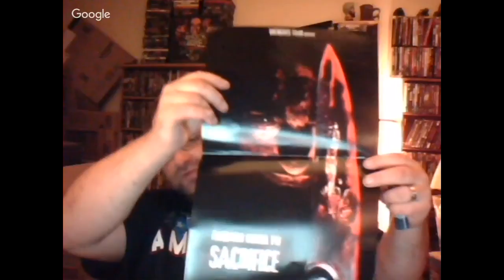Stephen Biro's "The Song of Solomon" (2017) film reviewed by Inside Movies Galore